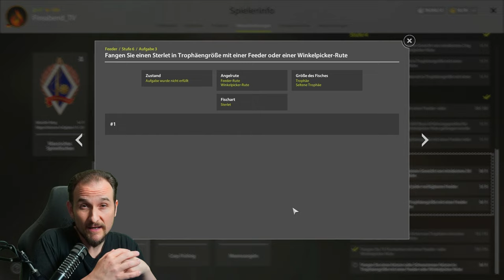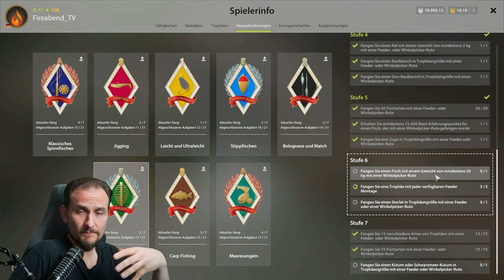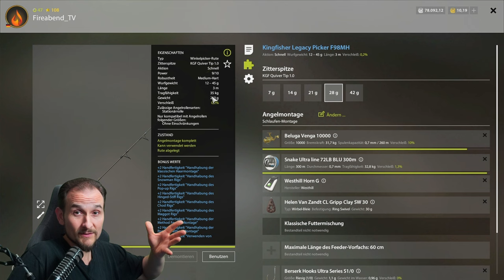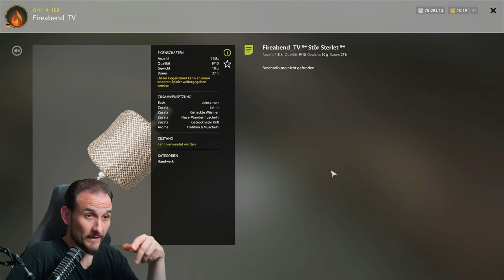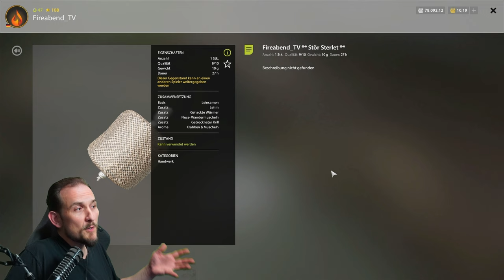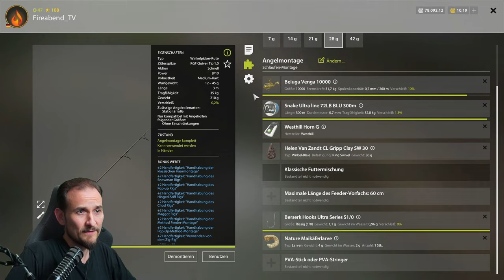Russian Fishing 4 - Achtuba - Sterlet auf Picker